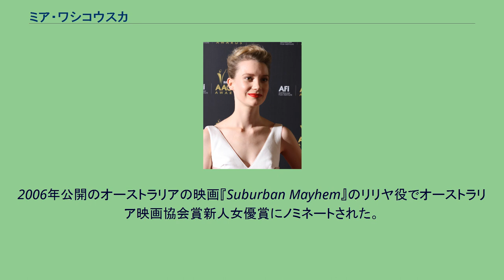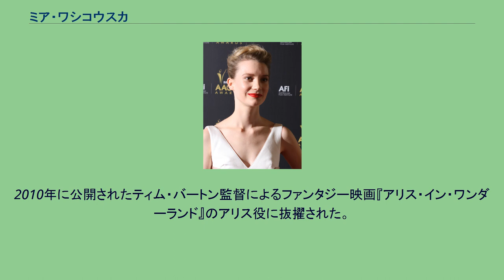ミア・ワシコウスカ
ミア・ワシコウスカ（Mia Wasikowska, 1989年10月14日 - ）は、オーストラリア出身の女優。
アメリカ合衆国を拠点として活動している。
英語読み、ポーランド語読みはミア・ヴァシコフスカ。
オーストラリア首都特別地域キャンベラ出身。
父親のジョン・レイドはオーストラリア人の画家兼コラジスト、母親のマジェナ・ワシコウスカはポーランド出身の写真家。
姉と弟がいる。
子供の頃からバレエの勉強をしていたが、2004年から女優活動を始めた。
2006年公開のオーストラリアの映画『Suburban Mayhem』のリリヤ役でオーストラリア映画協会賞新人女優賞にノミネートされた。
2008年以降、エドワード・ズウィック監督の『ディファイアンス』や伝記映画『アメリア 永遠の翼』（ヒラリー・スワンク主演）といったハリウッド作品に出演するようになる。
2009年公開の『That Evening Sun』でインディペンデント・スピリット賞助演女優賞にノミネートされた。
2010年に公開されたティム・バートン監督によるファンタジー映画『アリス・イン・ワンダーランド』のアリス役に抜擢された。